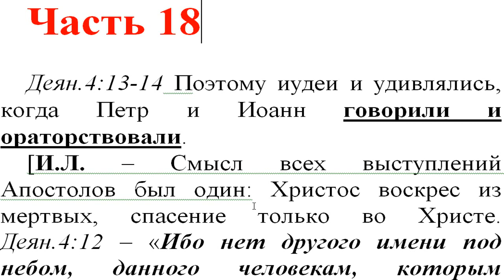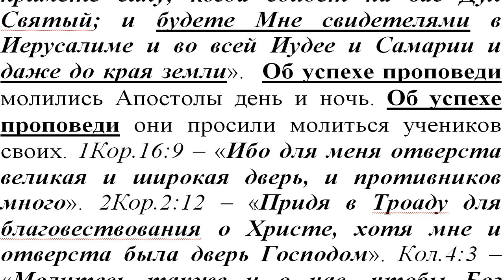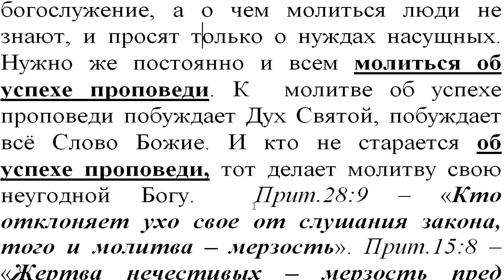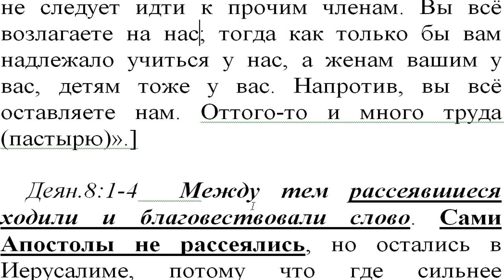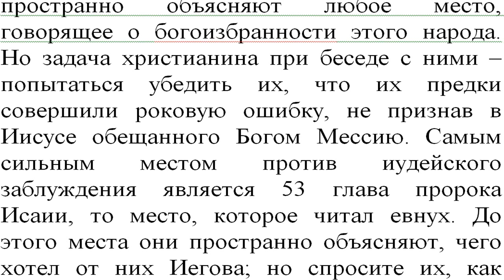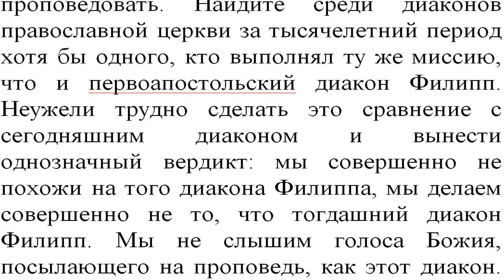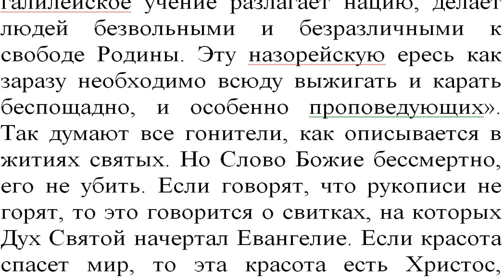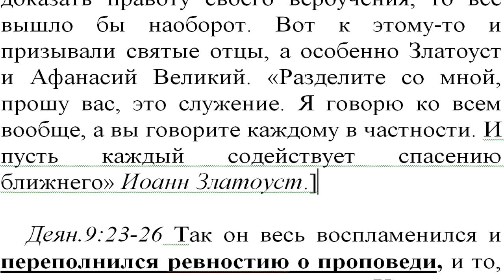Часть 18. Новый Завет. Толкование блж.Феофилакта. Коммент. Игнатий Лапкин. Деян. 4:13 - 9: 22